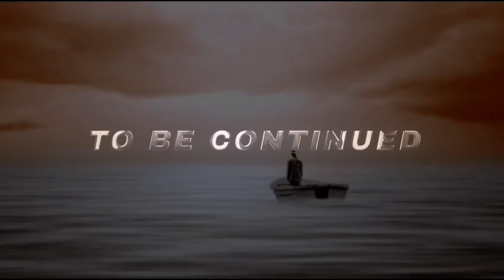Romantic Hearttouching Story [Loner]romanti